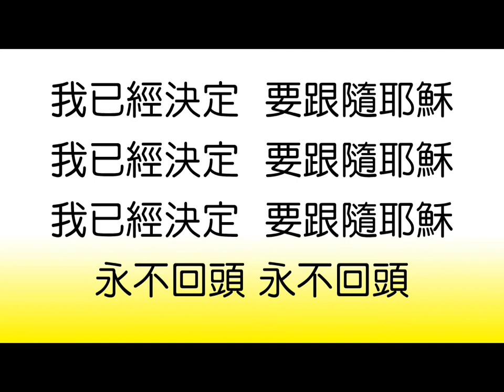2021 0304 † 每日靈修親近主 活在基督裡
2021年3月4日

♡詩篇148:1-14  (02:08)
你們要讚美耶和華！從天上讚美耶和華，在高處讚美祂！
祂的眾使者都要讚美祂！祂的諸軍都要讚美祂！
日頭月亮，你們要讚美祂！放光的星宿，你們都要讚美祂！
天上的天和天上的水，你們都要讚美祂！
願這些都讚美耶和華的名！因祂一吩咐便都造成。
祂將這些立定，直到永永遠遠；祂定了命，不能廢去（或譯：越過）。
所有在地上的，大魚和一切深洋，
火與冰雹，雪和霧氣，成就祂命的狂風，
大山和小山，結果的樹木和一切香柏樹，
野獸和一切牲畜，昆蟲和飛鳥，
世上的君王和萬民，首領和世上一切審判官，
少年人和處女，老年人和孩童，都當讚美耶和華！
願這些都讚美耶和華的名！因為獨有祂的名被尊崇；祂的榮耀在天地之上。
祂將他百姓的角高舉，因此祂（或譯：祂使）一切聖民以色列人，就是與祂相近的百姓，都讚美祂！你們要讚美耶和華！

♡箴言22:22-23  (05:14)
貧窮人，你不可因他貧窮就搶奪他的物，也不可在城門口欺壓困苦人；
因耶和華必為他辨屈；搶奪他的，耶和華必奪取那人的命。

♡歌林多前書13:2  (06:35)
我若有先知講道之能，也明白各樣的奧祕，各樣的知識，而且有全備的信，叫我能夠移山，卻沒有愛，我就算不得什麼。